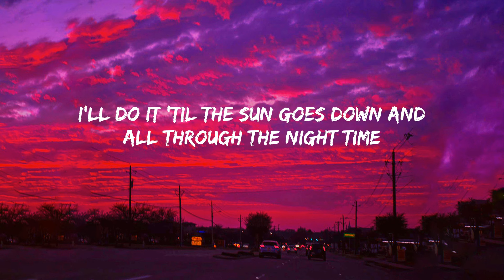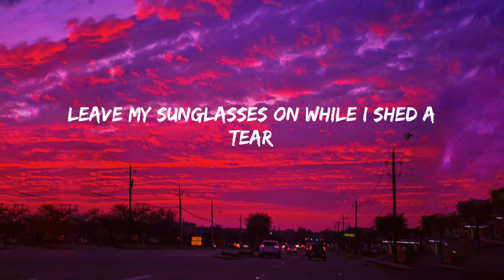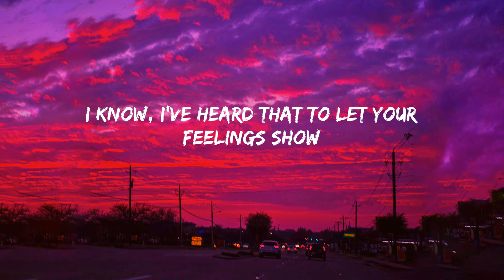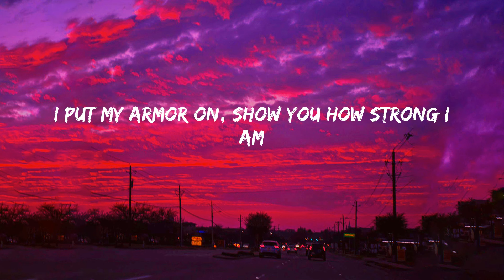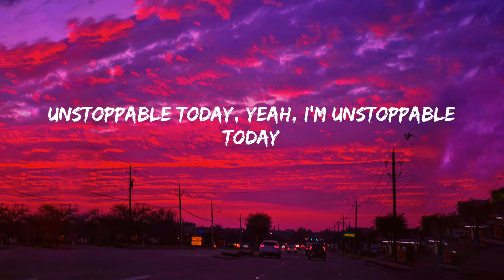Sia - Unstoppable (Lyrics)